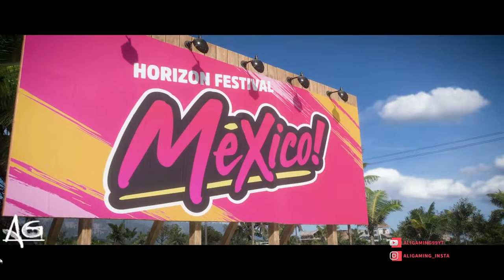Forza Horizon 5 Intro || Game 2022 || 1080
Forza Horizon 5 intro

ALIGAMING
ALI GMAING
aligaming
ali gmaing